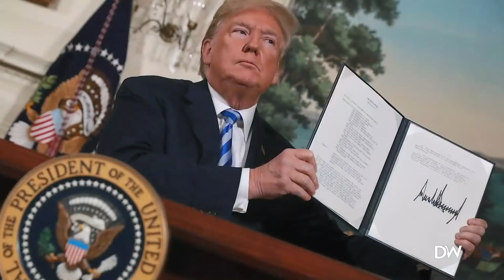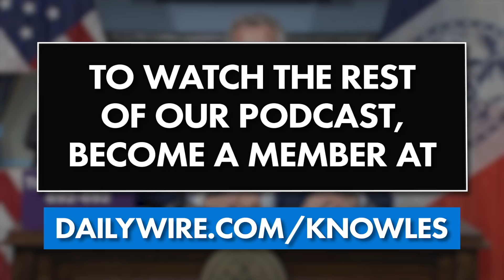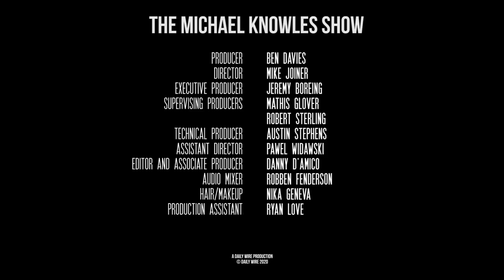The Catch-22 Of COVID-19 | Ep. 519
Five days after President Trump said he hopes the country will reopen again by Easter, the President changed course and announced an extension of federal lockdown guidelines through the end of April. We will examine the Catch-22 of COVID-19. Then, the World Health Organization continues to bungle coronavirus but never fails to parrot China Communist Party propaganda. We will take a look at the WHO and why it needs to go. And finally, New York Mayor Bill De Blasio threatens to shut down churches and synagogues permanently if they have the audacity to hold services during the pandemic.